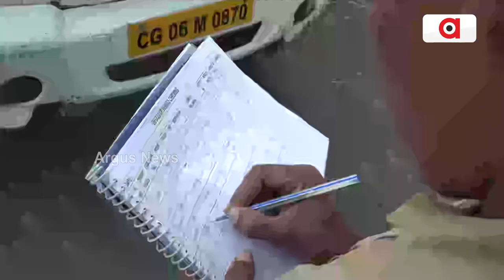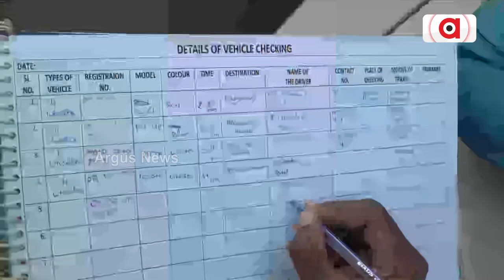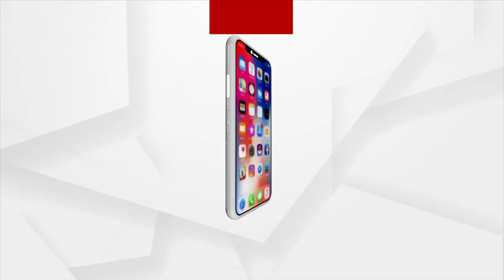ବିଜେପି ନେତାଙ୍କ ଡ୍ରାଇଭର ନମ୍ବର ନେଇ ଟ୍ରାକିଂ କରୁଛି ପୋଲିସ୍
ବିଜେପି ନେତାଙ୍କ ଡ୍ରାଇଭର ନମ୍ବର ନେଇ ଟ୍ରାକିଂ କରୁଛି ପୋଲିସ୍ଅ
ଭିଯୋଗ ଆଣିଲେ ପୂର୍ବତନ ମନ୍ତ୍ରୀ କନକ ବର୍ଦ୍ଧନ ସିଂ ଦେଓ ।